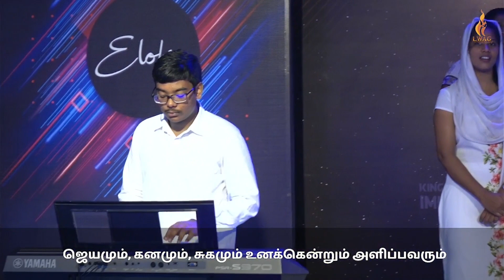Online Sunday Service | 02.05.2021 | Sis.Jemimah Michaelraj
Sunday Service - ONLINE | LWAG Church
God's Word - Sis.Jemimah Michaelraj
@Living Word AG Church | Sathyamangalam, Tamil Nadu

TIMELINE:
Praise and Worship (0:00)
Announcement (33:26)
God's Message (34:32)
Prayer (1:32:18)
Prayer for Nation (1:37:18)